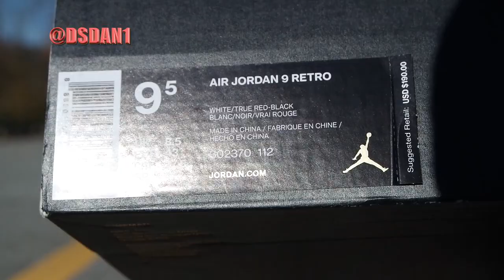2016 AIR JORDAN 9 OG SPACE JAM REVIEW & ON FEET! "EARLY LOOK